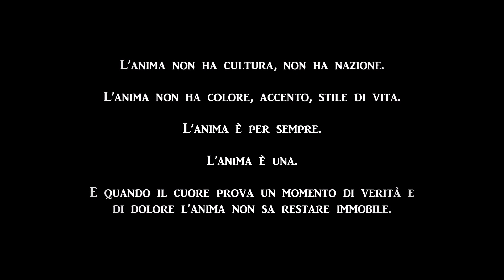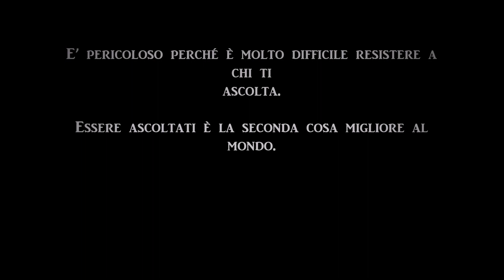Leggiamo SHANTARAM | Libri che fanno viaggiare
QUI IL LIBRO

SCONTI PER VOI:
Calze Oxeego: codice del 30% EA5KK2W6
Scarpe Garmont: codice del 15% MYLIFEINGARMONT

LA MIA ATTREZZATURA:
Action Cam: 1
Orologio per registrare le tracce

"Nel 1978, il giovane studente di filosofia e attivista politico Greg Roberts viene condannato a 19 anni di prigione per una serie di rapine a mano armata. È diventato eroinomane dopo la separazione dalla moglie e la morte della loro bambina. Ma gli anni che seguono vedranno Greg scappare da una prigione di massima sicurezza, vagare per anni per l'Australia come ricercato, vivere in nove paesi differenti, attraversarne quaranta, fare rapine, allestire a Bombay un ospedale per indigenti, recitare nei film di Bollywood, stringere relazioni con la mafia indiana, partire per due guerre, in Afghanistan e in Pakistan, tra le fila dei combattenti islamici, tornare in Australia a scontare la sua pena. E raccontare la sua vita in un romanzo epico."